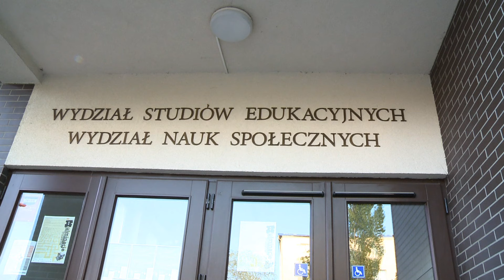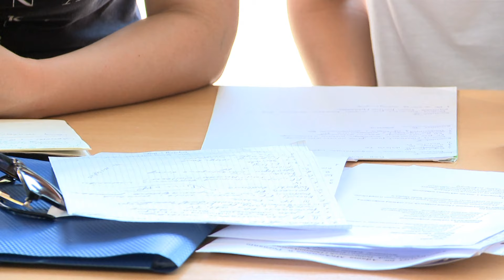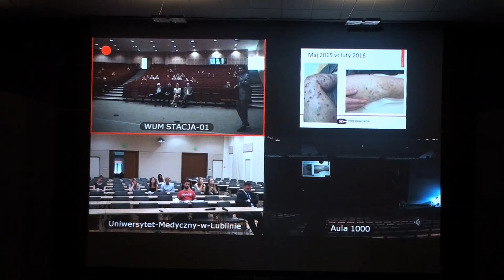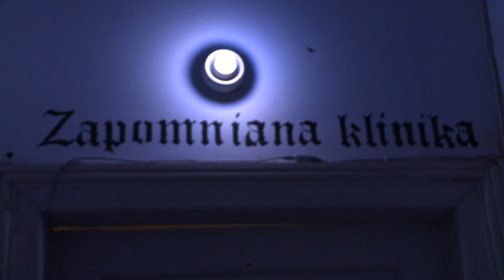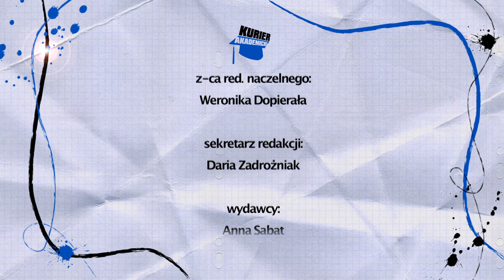Kurier Akademicki | odcinek 106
Jeżeli chcecie dowiedzieć się:
- jaka fura jest w życiu najważniejsza (podpowiadamy Fura Szczęścia)
- która kandydatka na żonę wygrała (pozdrawiamy Studenckie Koło Literacko-Teatralne "Dygresja")
- co Król Lew robił na Wydział Nauk Politycznych i Dziennikarstwa UAM podczas II Noc Filmowa na Patio
- dlaczego w Poznaniu był ostatnio alarm bombowy i co z tym wszystkim mieli wspólnego uczestnicy Gra Miejska UAM oraz FearEscape
- jak na Integralia Poznań 2016 bawili się studenci?
Oglądajcie najnowszy odcinek!